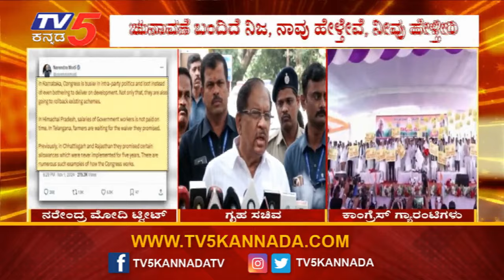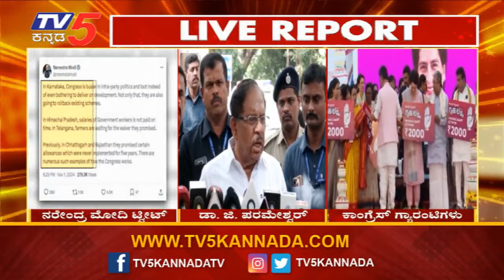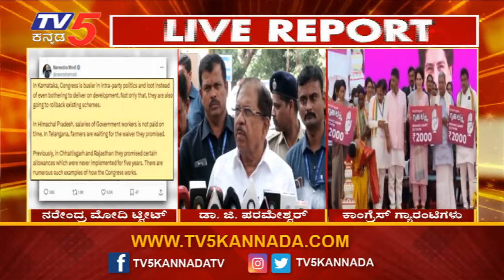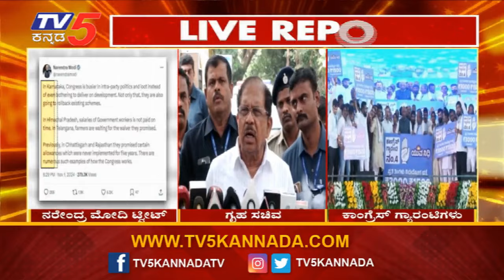G Parameshwar on PM Narendra Modi: ಪ್ರಧಾನಿ ಮೋದಿ ವಿರುದ್ಧ ಗುಡುಗಿದ ಸಚಿವ ಪರಮೇಶ್ವರ್! | Tv5 Kannada